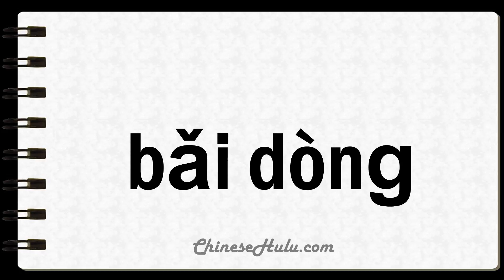How to Say Wobbling in Mandarin Chinese